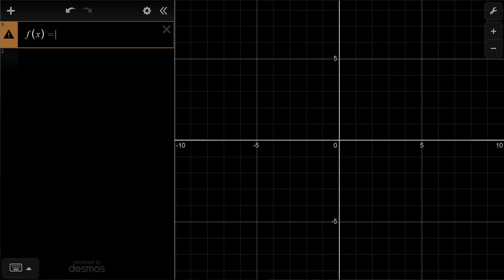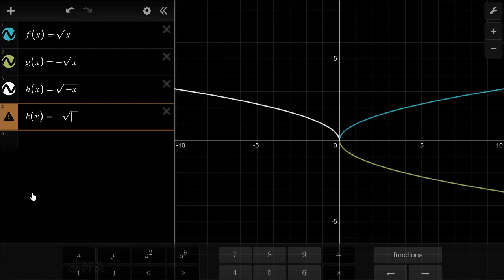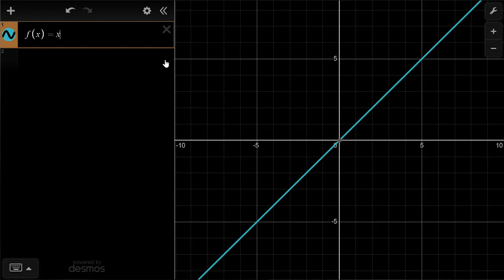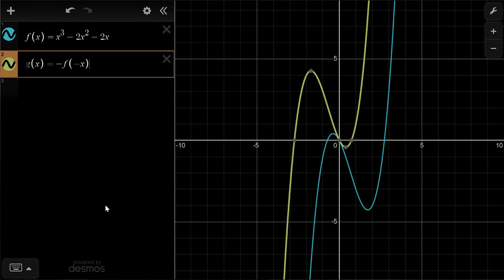Introdução à reflexão de funções - Khan Academy em português (10.º ano)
Vídeo original: Reflecting functions introduction